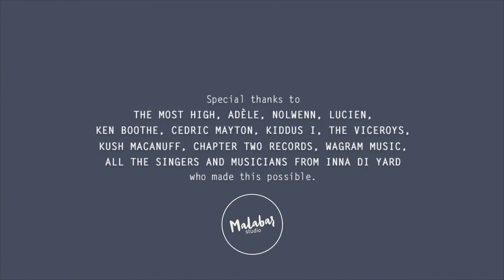Inna de Yard - Stone Feat. Derajah | Official Music Video (2018)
"Head Corner Stone" (1978) © Winston McAnuff - Crystal Records

Film Director : Nico de Pouldou / choreographer : Stephane Deheselle

featuring Ken Boothe, Cedric "Congo" Myton, Lloyd Parks, Derajah, Var, Kiddus I, Steve Newland, Bo Pee, Kush & Winston McAnuff…

(P) 2018 Chapter Two Records